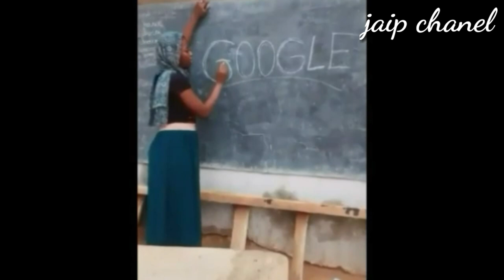FAKTA TENTANG MAWANG penyanyi lagu kasih sayang kepada orang tua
terimakasih